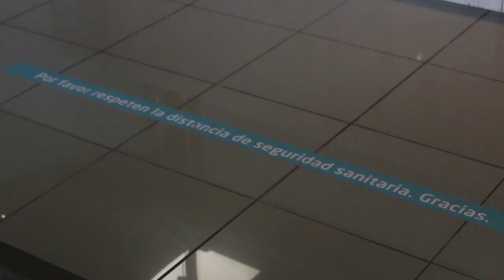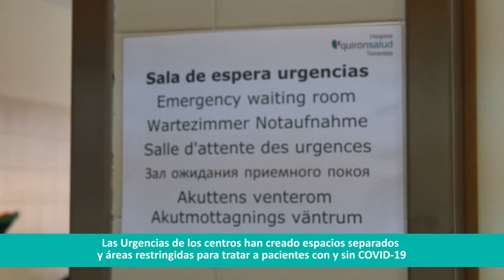Quirónsalud Alicante, Torrevieja y Valencia protegen a pacientes y sanitarios frente al Covid-19